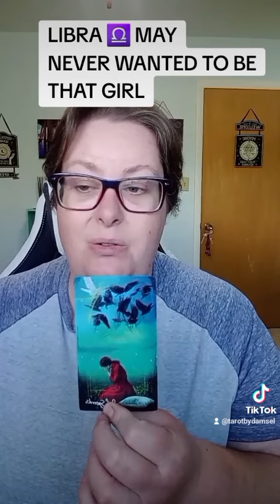LIBRA ♎ MAY- NEVER WANTED TO BE THAT GIRL/GUY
Welcome home ♥